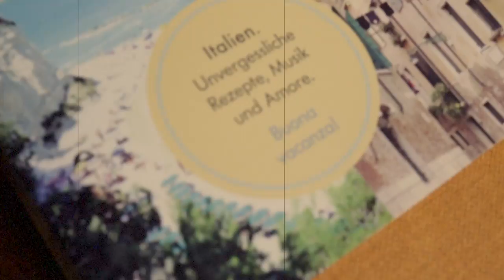How to make Pasta from scratch, Italian style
Claudio Del Principe or commonly known as the Anonyme Köche shows us how to make pasta from scratch. He also shares two delicious pasta recipes with us!